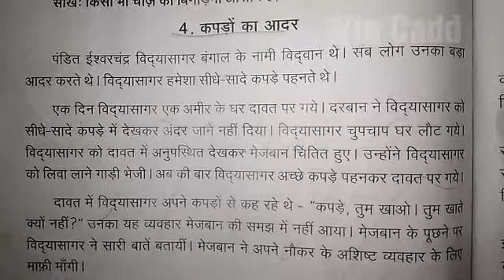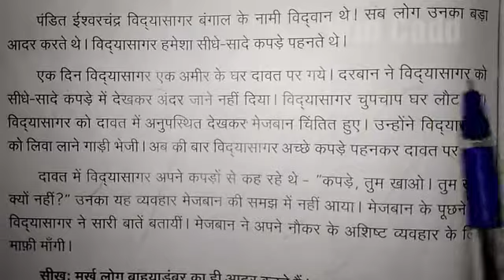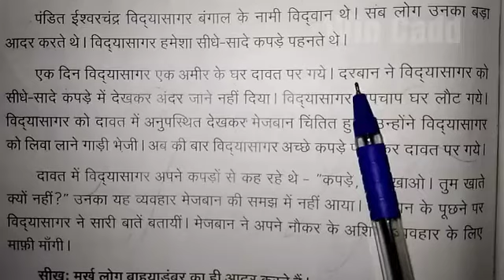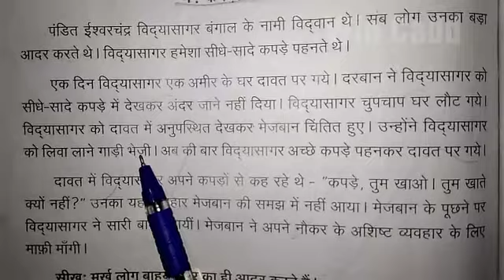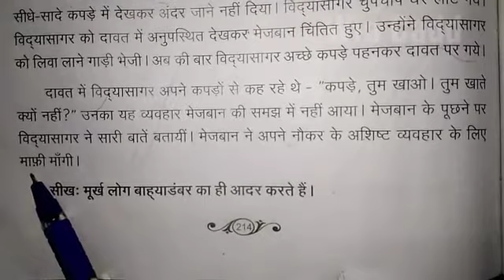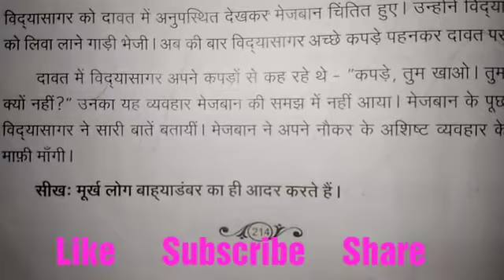PRATHMIC KAHANI 4 ESSAY IN TAMIL | PRATHMIC कहानी 4 IN TAMIL | कपड़ों का आदर | KAPADO KA AADHAR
This video explain Prathmic Kahani 4 ( Kapado ka Aadhar) essay  in Tamil.